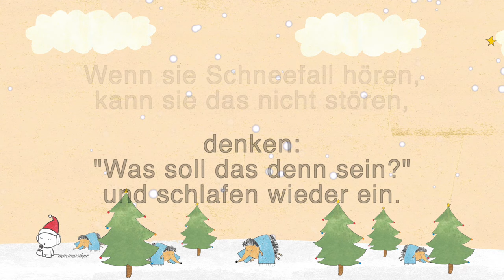Kleine Igel schlafen gern - Lieblingslieder zur Weihnachtszeit I Die Minimusiker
Dies ist die 1te CD aus der Reihe "Lieblingslieder". Eine CD voll mit Liedern, die garantiert in jedem Kinderzimmer rauf und runter laufen. Ihr wollt eine CD? Hier findet ihr sie:

Viel spass beim Hören und Mitsingen.

Ihr wollt eure eigene CD mit eurer Schule oder KiTa aufnehmen? Schaut vorbei und meldet euch an...
Der Tag kostet nichts!!! Die CD 12€